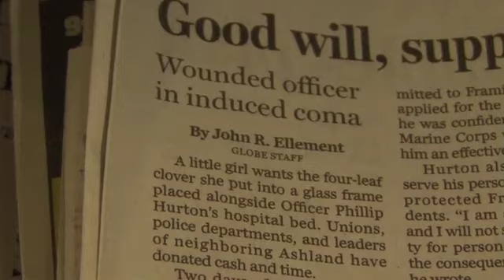Promo For BostonMed Featuring Massachusetts General Hospital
Promotional spot for Boston Med featuring Massachusetts General Hospital, courtesy of ABC. BostonMed, an 8-part documentary series, premiere's Thursday 6/24 at 10/9c.